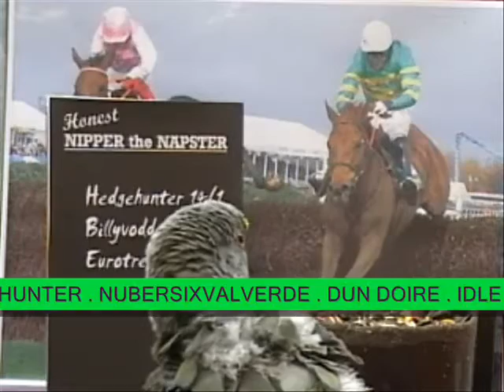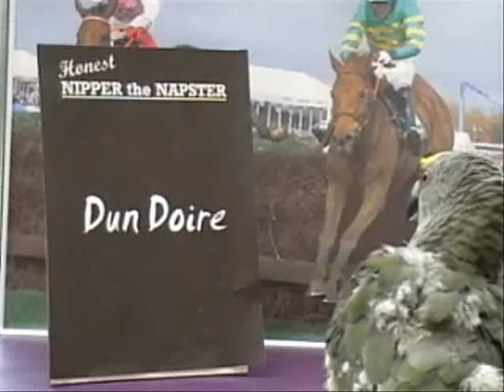Nipper the Napster Picks a Winner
Nipper the Parrot picks the winner of the 2007 Grand national using his psychic powers!